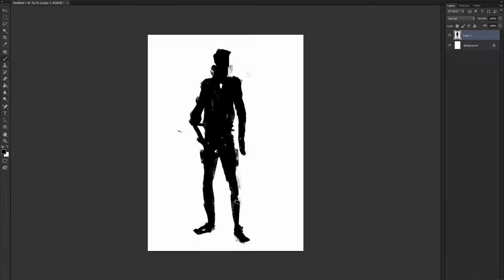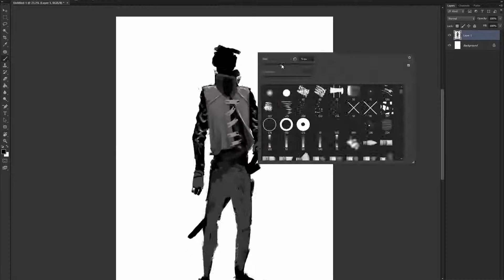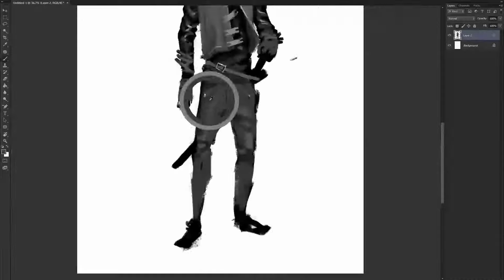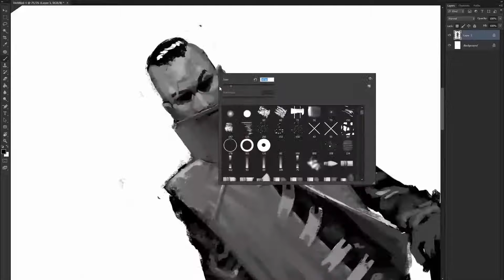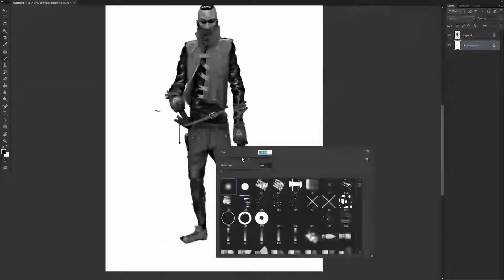[TIMELAPSE] Character Sketch #002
1h sped up evening sketch.